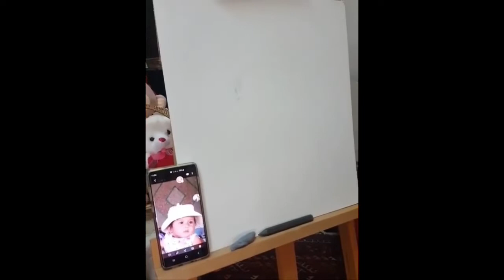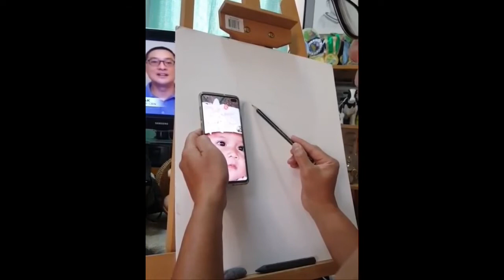Pencil Sketching of a Baby Girl on a Crescent Cardboard | Pencil Sketch | Artwork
Dante “Toto” Doloso is a visual artist and an Overseas Filipino Worker based in Riyadh, KSA. This is one of his work of art.

Artist: Dante “Toto” Doloso
Model: Baby Girl
Pencil Used: Faber-Castell Pitt Graphite Set